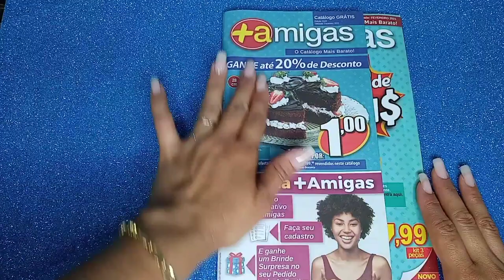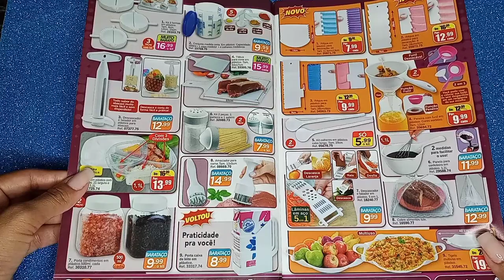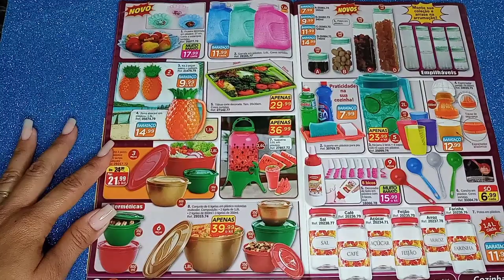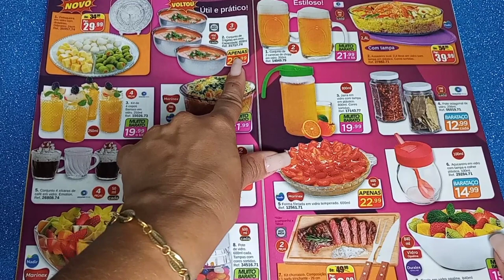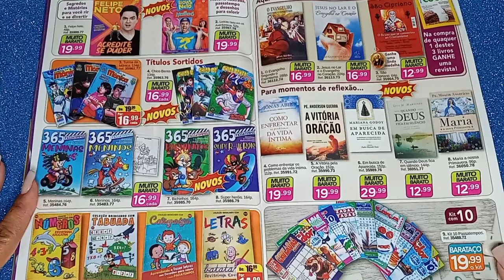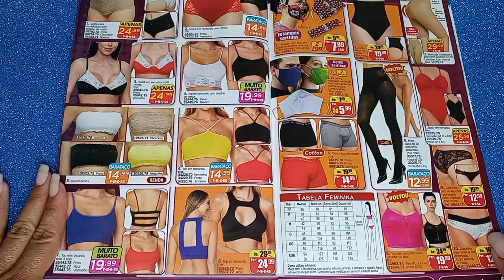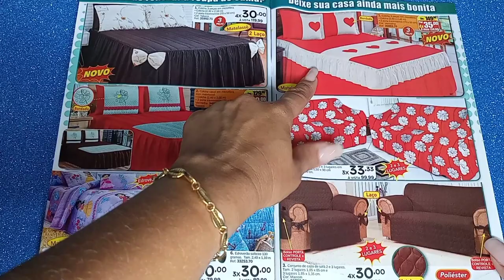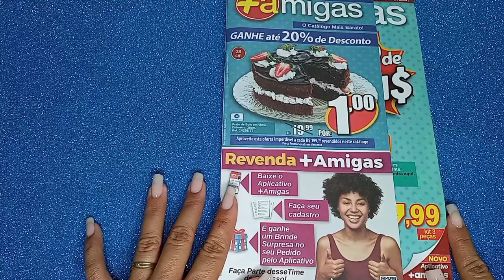CATÁLOGO MAIS AMIGAS FEVEREIRO 2021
🌻Desde já o meu agradecimento a todos!😊😊